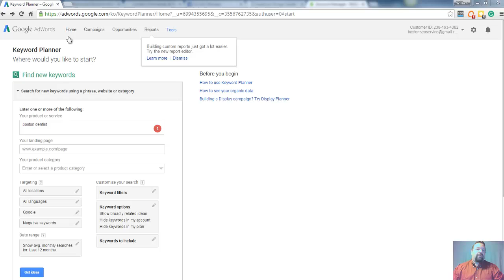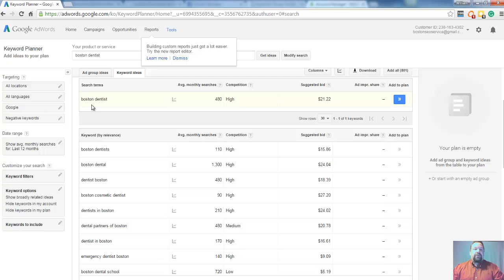SEO For Dentists in Boston - Get Massive Online Traffic To Your Website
Boston Dentists

Boston SEO Services is one of the top SEO companies in the USA and we are looking for one Dentist in Boston to push massive traffic to their website. This traffic will be high value and highly  targeted to customers needing a dentists. Contact us now to schedule your FREE 25 minute strategy session and we will discuss an online marketing strategy for your dental website and there will be no sales pitch involved just pure high value information.